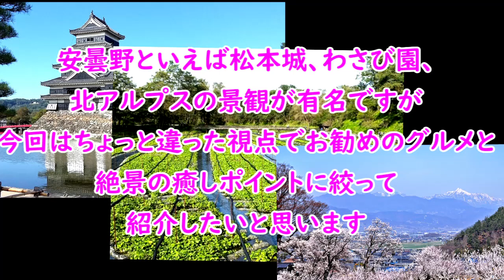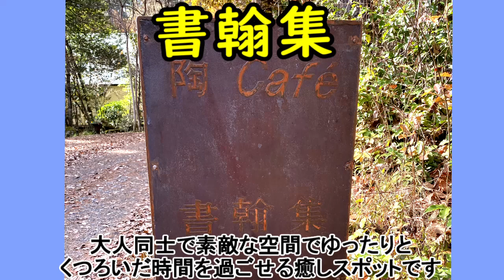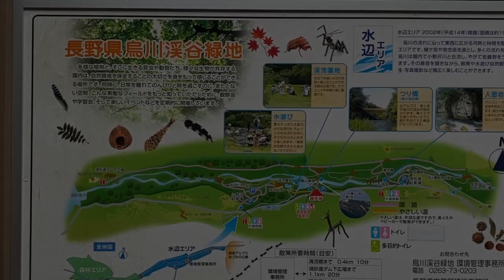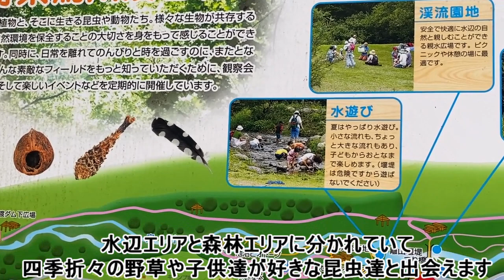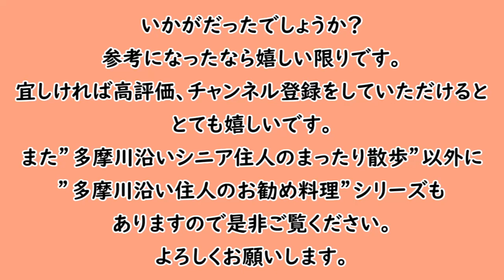【信州グルメ紀行Part4】息を呑むほど美しい！安曇野での新発見のグルメポイントと癒しの散策ポイントの紹介。SNSでバズった面白い海鮮料理屋や異空間のカフェ、美しい渓谷の風景を是非楽しんでください。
”多摩川沿いシニア住人”です。
この動画をご覧いただいて少しでも”自分も行ってみようか”というような共感をいただいたり
有益(?)な情報を得たと思っていただいたのなら幸いです。
【参考情報】
※釣人
最低年2回は父の墓参りを兼ねて父の生まれ育った山梨の八ヶ岳の麓や
足を延ばして長野県内をいつも旅をしています。
幼少期から中学までは毎年夏休みに叔父の家に泊めてもらい野山を駆け巡って遊んだ
私の原風景を作ってくれたエリアを巡ることは大きな癒しでもあり、
新たな活力をいただける貴重な時間と場所になっています。
今回は長野県安曇野の有名な観光スポット以外のお勧めの癒しポイントと
新たに見つけたグルメ2店を紹介しました。
釣人のユニークなご主人との出会いと本当に深く癒されたカフェの書翰集は
是非再訪したいと思ったグルメポイントです。
お気づきになったか書翰集ではオーブ？らしきものが映っており、他の場面ではそのような箇所がなかったので？？？
でもやはりレンズの汚れなのでしょうかね？
また烏川渓谷も是非お勧めのポイントです。豊かで澄んだ川の流れと音に本当に癒されました。
次回はキャンプをやりに再訪したいと思っています。
【その他関連の動画】
併せて是非このエリアの別動画もご覧いただければとても嬉しいです。
今回の散歩編とは別の趣味である料理レシピを紹介している
”多摩川沿い住人のお勧め料理”編もありますので
【自己紹介】
大学卒業後、旅行業界一筋で65歳の定年まで全うし、
現在は一般社団法人活動に身を置きながら
趣味である”料理”、”ウォーキング＆サイクリング”、
”たまにキャンプ”を楽しんでいるシニアです。
実家が女性向けの洋服屋と喫茶店を営んでいたので料理に
興味を持つようになり、商売が多忙な夏休みの時期には
毎年山梨の田舎に預けられていたことで自然に親しむように
なった縁で中学から大学まで部活としてボーイスカウト活動に励んでいました。
このような体験が現在の趣味のルーツとなったわけです。
今回紹介させていただいた”散歩’（ウォーキング）編”のみならず
別編の”料理レシピ”でも皆さんのお役にたったり、自分でもやってみようという
きっかけになればとても嬉しく思います。
【BGM】DOVA-SYDROME
雨粒とナイロンギター　by  ハモおた
Painfulness by ハモおた
爽やかな朝　by  田中芳典
ペダルをこいで　by  ゆうり